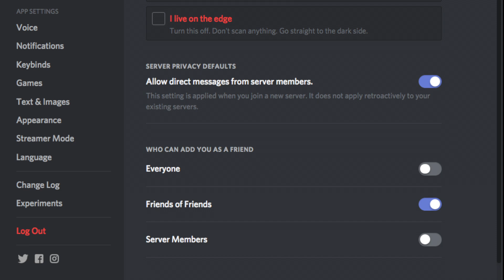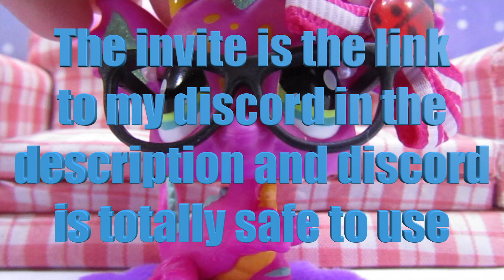Lps: What is Discord?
Here's the link to the petition to help save the Toy + Gaming Community

Wanna talk and stay in touch?

Still/Moving pictures used in this video/thumbnail don't belong to me it they belong to the original owner/s

Music used in my intro doesn't belong to me it belongs to Disney's Frozen

Hey guys some of you have been asking me what the Discord app is so I decided to do a video about it and I explained the best I could and as you guys are already aware of I'm not very good at explaining things so I hope this video helps out. And this video is not for kids its a information video even though I'm using toys this video is not for kids and its for Teenagers and up.

The links to both my Discord and Instagram are at the top of this description go check them out and join me on both Instagram and Discord hope to see you there. And be sure to sign the petition when you still can were running out of time guys we need more of those petitions sign keep on spreading the word we have to at least try to stop this from happening.

And I know your all scared so am I we have to be strong even if this may or may not work I'm still gonna do what I love and I won't let that stop me.